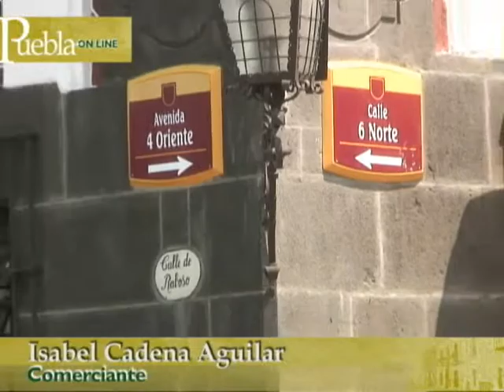Bajan ventas en el Museo de la Revolución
Comerciantes de la zona del Parían denunciaron que sus ventas bajaron por las obras de remodelación del Museo de la Revolución en Puebla
14 mayo 2010